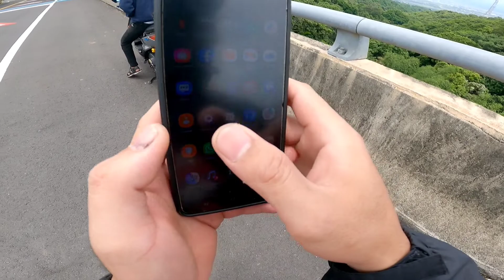SEMOGA VIDEO INI BISA BERMANFAAT UNTUK SEMUA‼️ YAKIN 80 JUTA UNTUK BERANGKAT KE TAIWAN ‼️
semoga video kali ini bisa bermanfaat bagi teman2 ku sekalian yang ada di indonesia kusus nya yang memiliki keinginan merubah nasib di taiwan